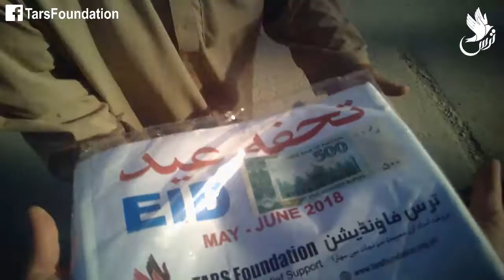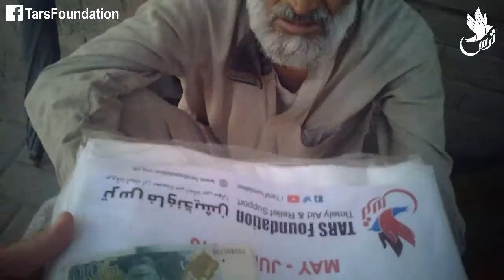TARS Foundation | Clothes Distribution for Eid on Roads in the Deserving People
Clothes Distribution for Eid-ul-fitr in the Deserving People on Different Roads of Peshawar Pakistan on 13-Jun-2018 by TARS Foundation.